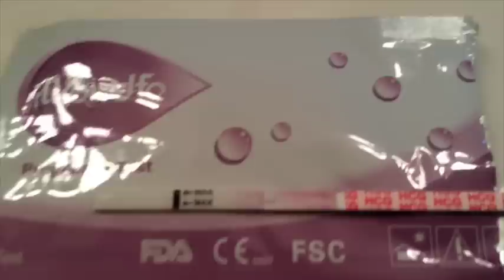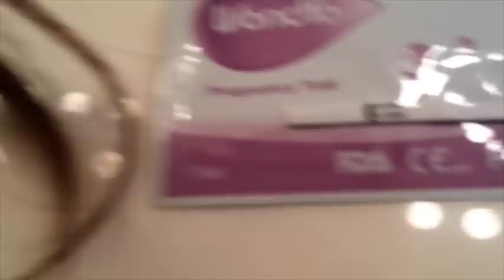Live Pregnancy Test l Cycle 17